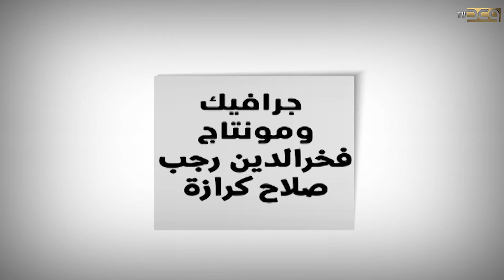هي هكي الحلقة 13